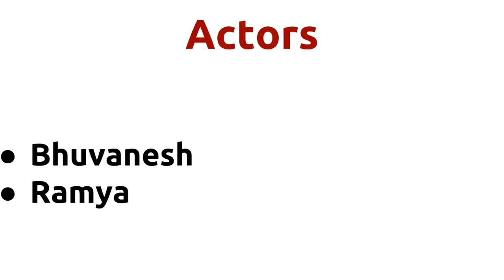Aasai Alaigal |1999 movie |IMDB Rating |Review | Complete report | Story | Cast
Movie Title --- Aasai Alaigal Unknown facts IMDB rating and Complete Report Cast -- Bhuvanesh Ramya Movie Details -- Directed by - S.Manikandan Music by -